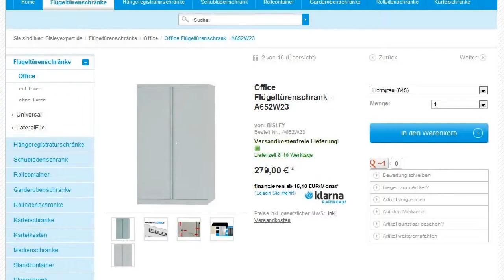BISLEY Office Aktenschrank | A652W23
Der Bisley Office Aktenschrank (früher Universal) ist der ideale Stahlschrank für Ihre Aktenordner. Auf 3 Ordnerhöhen bietet er ausreichend Platz für 44 Aktenordner (Breite 8cm), Werkzeug oder andere Materialien. Der Flügeltürenschrank besteht komplett aus Stahlblech und der Inhalt wird durch ein 3-Punkt-Zylinderschloss gesichert. Die mitgelieferten Einlegeböden sind sehr stabil und können mit 60kg belastet werden. Bisley Aktenschränke stehen für Qualität und werden mit 5 Jahre Garantie ausgeliefert. Der Universal Aktenschrank ist TÜV geprüft und wird mit einer sehr kratzfesten Smoothlackierung (glänzend) hergestellt. Die Bisley Office Flügeltürenschränke sind in 15 Farben erhältlich. Alle weiteren Informationen finden Sie auf der Produktseite zum Artikel. (s.Oben)